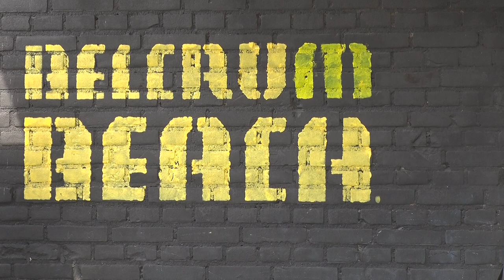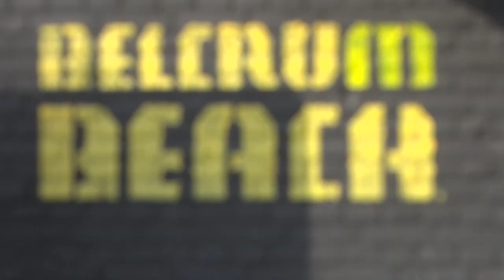VALERIE - AMY WINEHOUSE TRIBUTE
14 May 2023 at Belcrum Beach Breda, The Netherlands.
A wonderfull Amy Winehouse Tribute took place...!
Sound: Ron Alting (thanks for the direct audiofeed...!)